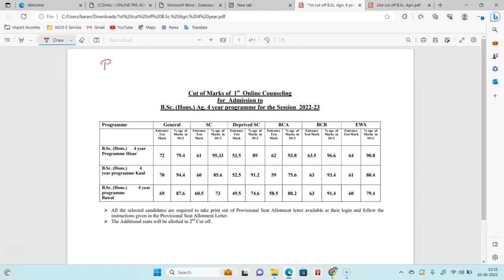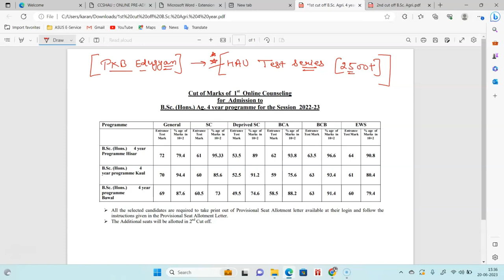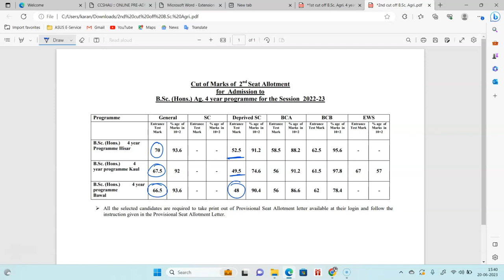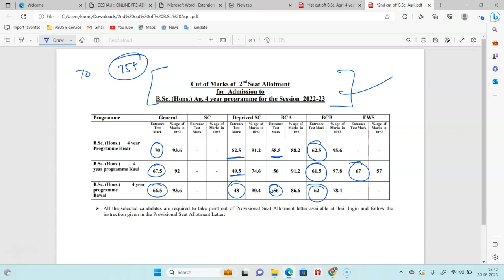"CCS HAU 4-Year BSc Agriculture Cut Off 2023-24: Admission Update, Merit List, 2022 cut off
In this video, we provide the latest information on the CCS HAU 4-Year BSc Agriculture Cut Off for the academic year 2023-24. Stay up-to-date with the admission updates, merit list, and eligibility criteria for CCS HAU's BSc Agriculture program. We also discuss the previous year's cut-off marks for 2022, giving you valuable insights into the expected competitiveness for this year's admissions. Don't miss out on this important information if you're aspiring to join CCS HAU's BSc Agriculture program.

Questions of Students about ccs hau exam are:

haryana agriculture university admission 2023
ccs hau exam syllabus
hau hisar exam syllabus
ccs hau hisar eligibility criteria
ccs hau hisar previous years papers
hau hisar preparation 2023
hau application form 2023

So these all questions are answered in this video. If you watch this video till end then you will be able to get all your doubts cleared.

About me:
I'm Karan  Bhatiwal. I'm creating YouTube videos from past four years. Hope that you like my videos and these videos are helpful for you.